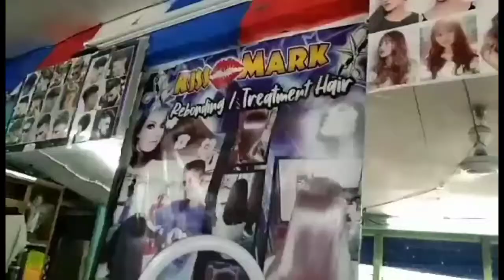Kiss Mark Tv & Mr. TABANGERO VLOG'S ="SUPORTAHAN!!!...!!,=